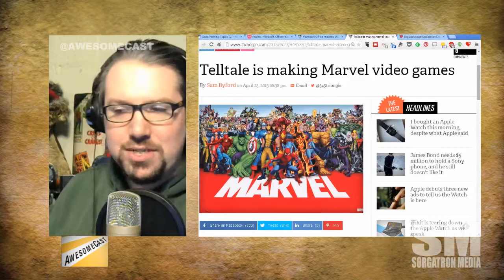Mini-AwesomeCast: Telltale Games on Marvel Comics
It's announced Telltale Games will do Marvel Comics-based games!